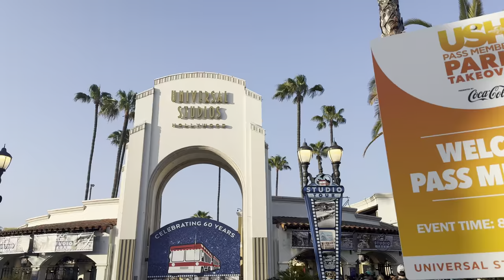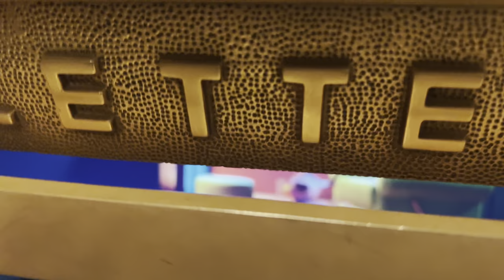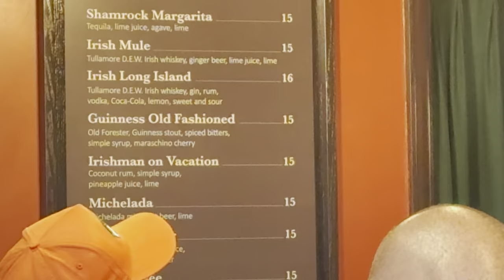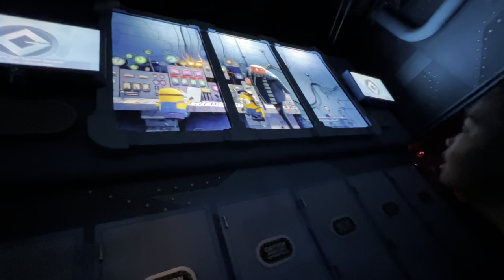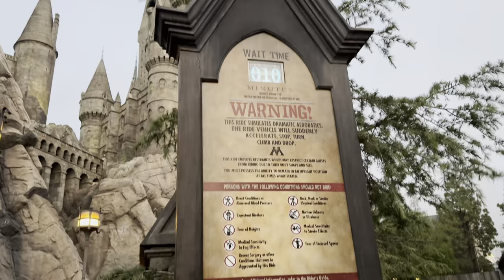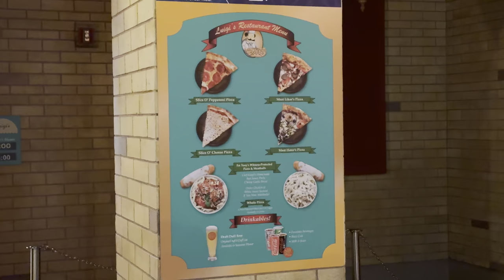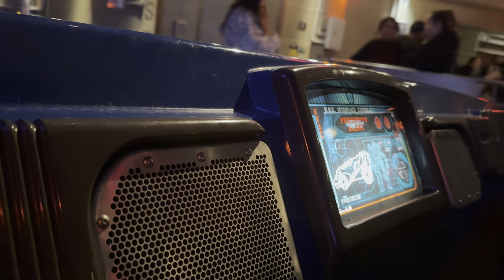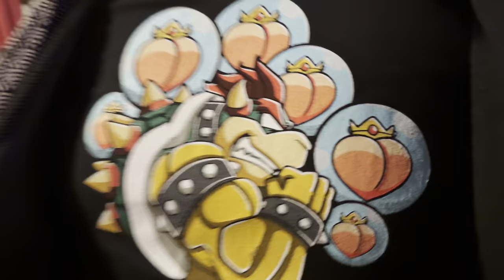We Invaded Universal Studios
Universal Studios invited Pass Members to a special event where the park would only be open to Annual Pass members, promising shorter ride wait times and smaller crowds. We've done past Pass Member events; although not perfect, this one was still fun. It gave off a "GRAD NITE" vibe and we fully enjoyed it.

♡︎☀︎ 🇵🇭🤙🏽Peace, much LOVE, and Mahalo/Salamat for Rollin with The Fishers🤙🏽🇵🇭☀︎︎♡︎

                           L E T ' S  R O L L  O U T

Do it for the GRAM ✌🏽
  / rollinwiththefishers